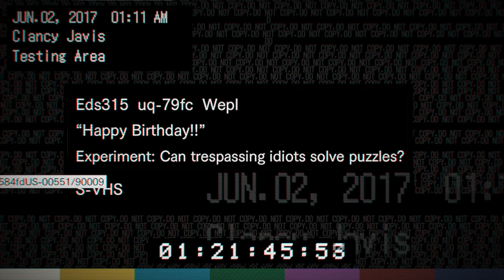Resident Evil 7 mit Blutrose | Die Testlaborratte | Teil 11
Nach langer Abstinenz wenden wir uns wieder der Resident Evil Reihe zu und nehmen uns den aktuell letzten Hauptteil der Reihe vor.
Beim Sammeln der Schlüsselkarten finden wir eine Videokasette, die uns was sicherlich hilfreiches zeigen wird.